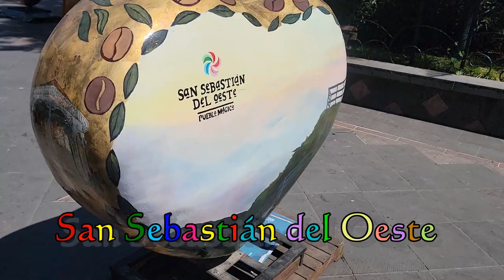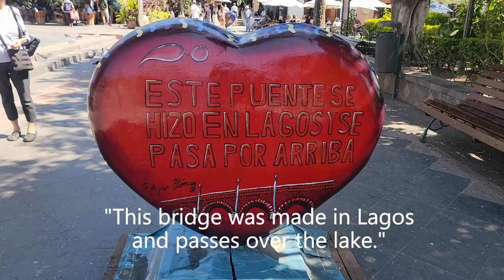AJIJIC CENTRO & Mexico's 'Pueblos Mágicos" sculptures show the HEART of Mexico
We love living in Ajijic, Mexico because there is so much beautiful art and creativity. Currently there is a display of painted heart sculptures in Ajijic Centro. The installation was created by artist Antonio Lopez Vega and is traveling around to the nine Pueblo Magicos of Jalisco, Mexico! Check out this up close look at the hearts for each magical town, and note the detail about each place in the heart's design. Such a beautiful way to show the love for these beautiful places.

Happy Valentine's Day to all the Remarkable Lifers out there! Enjoy!

-Craig & KJ

*CAMERAS*
📷 Samsung Galaxy S22Ultra
📷 GoPro Hero5